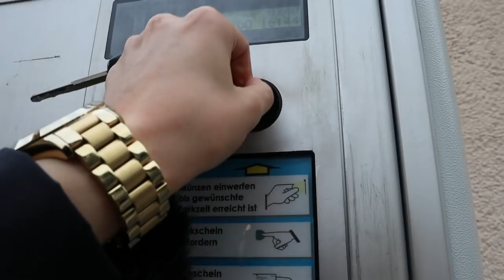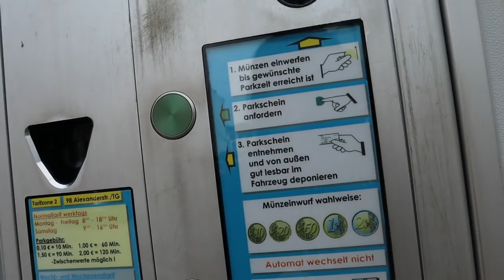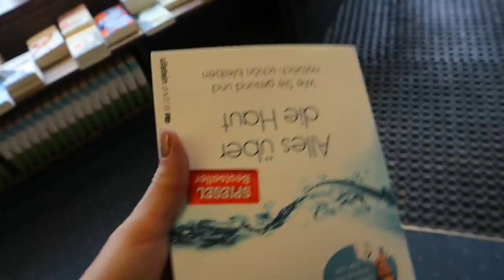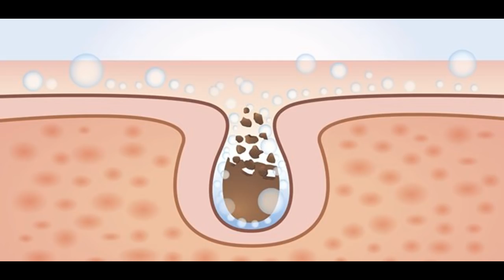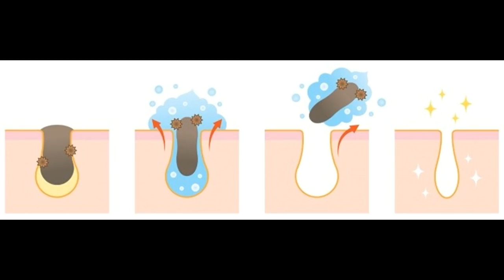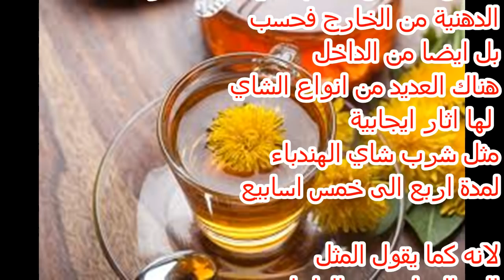ماهي المسامات الواسعة🧐💆🏼‍♀️كيف نتخلص منها💡الأسباب و طرق العلاج☝🏻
M
🔔 المواد التي تدخل في مختلف مستحضرات التجميل. اذا تدخل في الغسول او الكريمات او التونر او الماسك او حتى في مقشرات البشرة⚗️
حمض السالسليك
الفحم لإزالة الأوساخ و بقايا المكياج من دون تجفيف البشرة
البانثينول
فيتامين E  يحافظ على توازن البشرة
حمض الزنك
حمض الهيالورنيك
زيت لُب المشمش  يحافظ على توازن رطوبة البشرة
تراب او طين الحمم البركانية lavastein  لإزالة خلايا الجلد الميتة
فالانتوين يهدى البشرة
عصير نبات الالوة برانس
بروبيلين
جلسرين
سوربيتول
هالونات الصوديوم
كاربومبر صوديوم
Zink Oxide
Kaolin
Citric Acid
Glyceryl stearate
Propy Extract
Spirulina platensis
Coco glucoside
Ethylhexylglycerin
Phenoxyethanol
Aqua
Glycine Soja Oli
Hydrogenated Palm
Parkii Butter
Sorbate
Propanediol
Xanthan

ليس بالضروري كل هذي المواد موجوده. لكن يجب ان تحتوي على البعض منها. ويجيب ان تكون خالية من :
Silikonen
Paraffinen
PEGs
Parfüm
Farbstoffen
السليكون
مواد الحافظة
مواد العطرية
مواد الملونه
الكحول